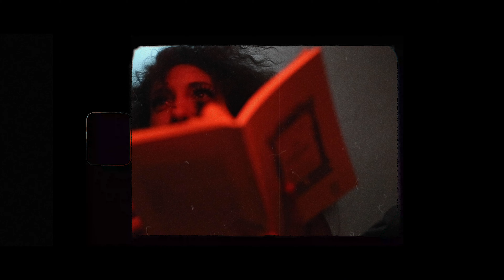Los Negros - Artista Chupista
Song by Los Negros
Alexandre Bernardo (Guitar); Gil Dionísio (Violin); Márcio Pinto (Drums); Paulo Lourenço (Bass); Sara Ribeiro (Voice).
Lyrics by Sara Ribeiro and João Garcia Miguel.

Film by Orelha, João Catarino.
Filming Support Catherina Cardoso, Ricardo Guerreiro e Ricardo Dias.

Catherina Cardoso, Ricardo Guerreiro, Ricardo Dias, Teatro Ibérico, and Marisa Anunciação.